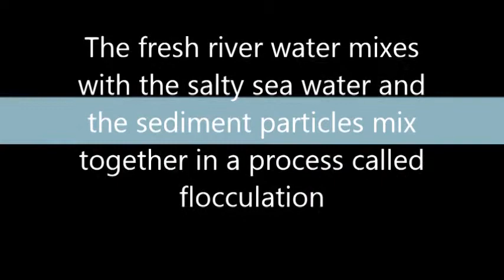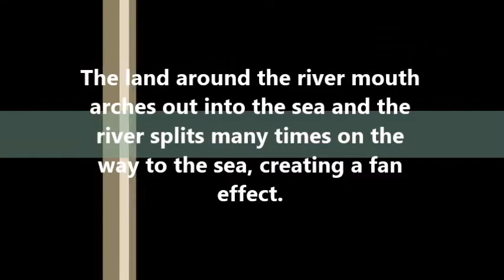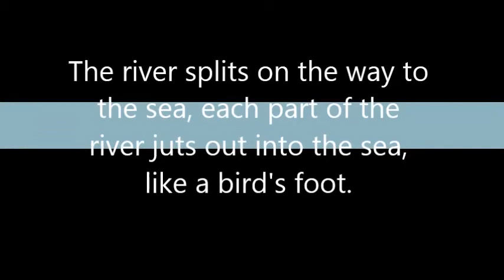Deltas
yeah guys this is for school and stuff do not think that i actually make these on my weekends... i was made to do it!! for anyone whos doing alevel geography ;) music , pictures and last video not mine!!